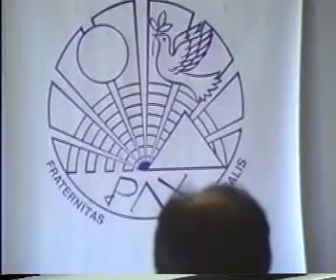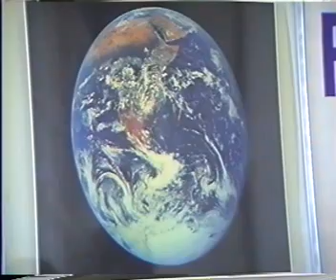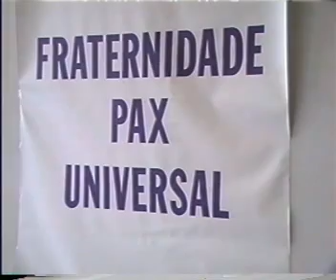Portal 11:11 - 8ª parte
Movimentos Sagrados  e  Meditação com Heloísa Lassávia e Carmen Balhestero.
Fraternidade Pax Universal: Av. Braz Leme, 1373 - São Paulo - SP - Brasil